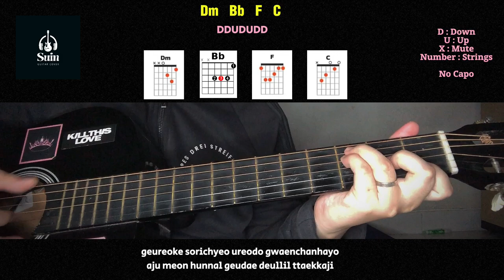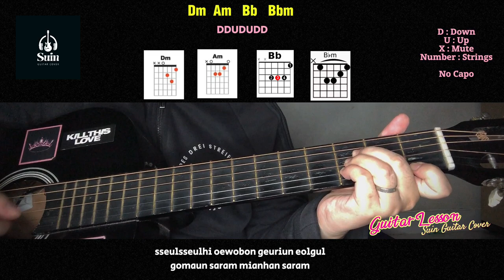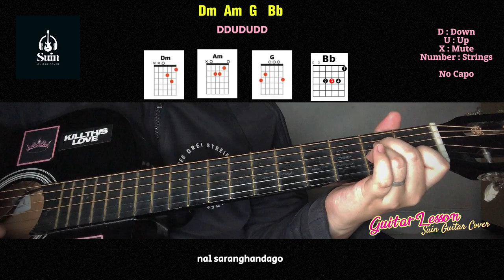Seo In Guk - 'Even If There is no miracle' [Death's Game OST Part 2] EASY Guitar Tutorial | Suin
No capo :
Dm  Am   G   Bb